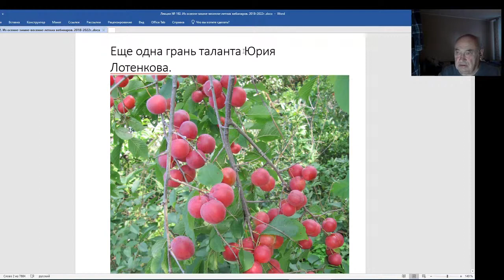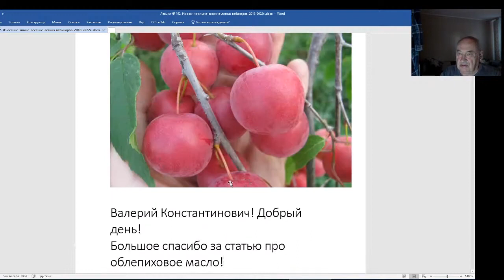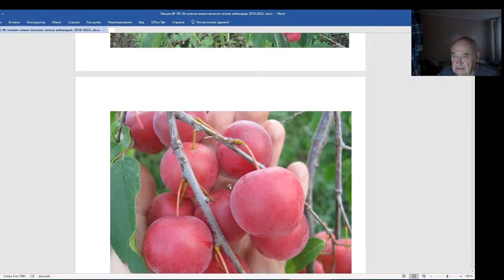Железов Валерий. Вебинар 192. Еще одна грань таланта Юрия Лотенкова.